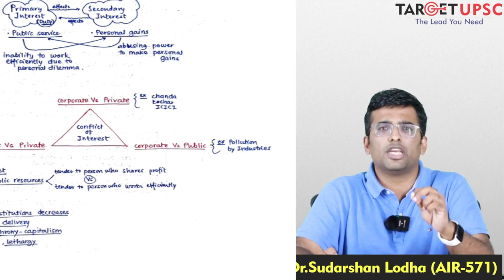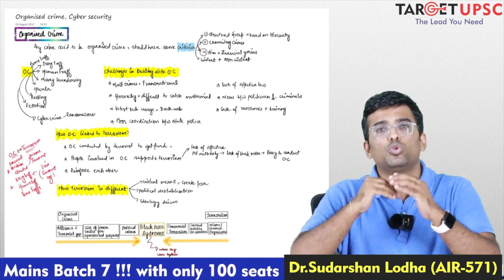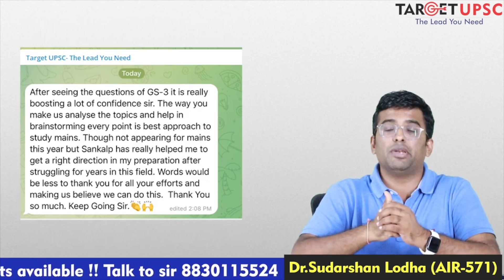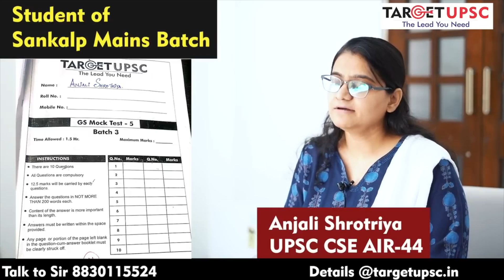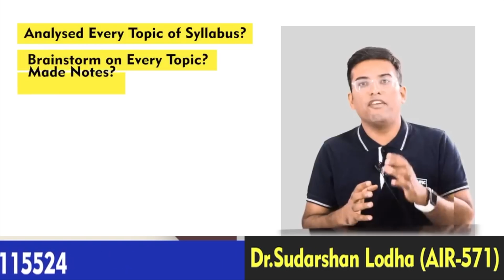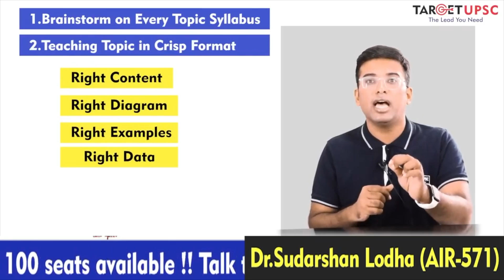Analysis of GS Mains Paper UPSC 2022 - Learn from Changing Trend of Exam .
After Huge Success of 6 Batches
On Student Demand , We are Launching

🔴Sankalp Integrated Batch 7 for 2023

Features
-Brainstorming - Analysis - Write  - Revision.
-Your own hand written notes on every topics.
-4 Full Length Comprehensive Test + 8 Mini Test with paper evaluation
-Monitoring to Keep You on toes.
-Mentoring to Guide You on Every Step.
-Completion of Syllabus in  a Holistic Way.
-2-3 Questions for Daily Answer Writing with Model answers
-Interlinkages Developed
-Data Diagram & Examples
-Answer Writing session by Toppers

Sankalp Mains Batch Approach and Review | Target UPSC | Anjali Rank 44 | Talk to Sir 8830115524